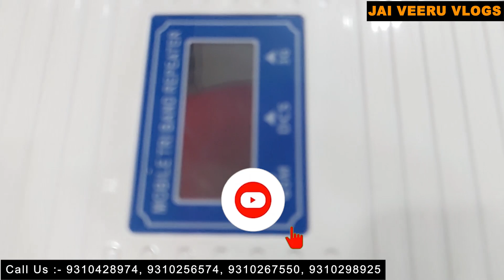Cheapest Price Mobile Signal Booster [Wholesale/Retail]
For any Type Of Promotion Or Video Shoot

Address:-1
A8 New Govindpura Gali Number 12
Ram mandir gali
Delhi :- 110051

Address:-2
 C2 new Govindpura Gali Number 12
Delhi:- 110051

signal booster,signal booster wholesale market,mobilemainpooresignalkaiseaaye,signal booster at cheapest price,delhi signal booster market,wholesale signal booster delhi market,,laptop market,airtel signal booster,vodafone signal booster,jio,jio signal booster,internet speed booster,100 mbps internet speed,signal booster lajpat rai market,electronics market,how to start signal booster business,led bulb wholesale market,daily new updates